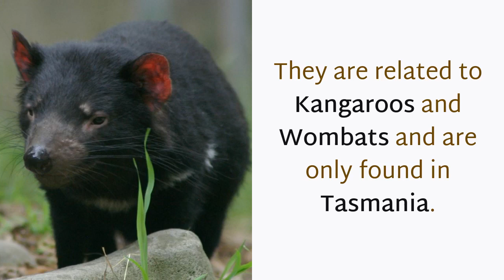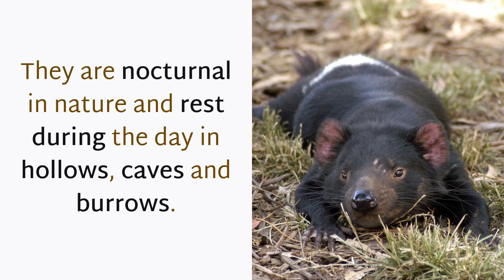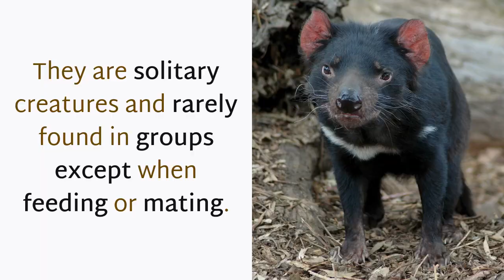14 Things You Should Know About Tasmanian Devil